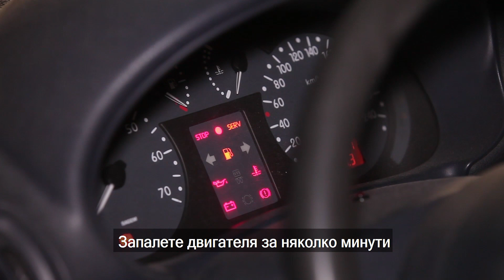Как да сменим моторно масло и маслен филтър на RENAULT SYMBOL/THALIA 1 [ИНСТРУКЦИЯ AUTODOC]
Как да сменим моторно масло и маслен филтър на RENAULT SYMBOL/THALIA 1 1998, 1999, 2000, 2001, 2002, 2003, 2004, 2005, 2006, 2007, 2008 [ИНСТРУКЦИЯ AUTODOC]

ТОП марки, които произвеждат маслен филтър: BOSCH, MANN-FILTER, MEAT & DORIA, MAPCO, STARK, CHAMPION.

На нашия сайт ще намерите богат асортимент от интересуващите Ви авточасти

00:16 — Отворете капака на двигателя
00:26 — Разхлабете масленият филтър. Демонтирайте масления филтър
00:42 — Завийте новия филтър на мястото му
01:03 — Използвайте накрайник за шестограм №8. Развийте пробката за източване
01:31 — Източете старото масло
01:49 — Монтирайте на мястото и пробката и я стегнете. Използвайте накрайник за шестограм №8
02:27 — Налейте масло в двигателя през гърловината
02:57 — Запалете двигателя за няколко минути
03:09 — 5 минути след спиране на двигателя, проверете нивото на маслото по щеката. Ако е необходимо, долейте масло

Инструментите, които са нужни, за да смените моторно масло и маслен филтър:
- накрайник за шестограм № 8

За отговорността
Това видео съдържа само съвети и препоръки, които могат да Ви бъдат полезни при извършването на ремонтни работи и замяна. AutoDoc не носи никаква отговорност за щети, травми и унищожено имущество, получени в процеса на извършване на ремонтните дейности и замяна вследствие на некоректно използване и тълкуване на предоставената информация. Това видео има само познавателен характер и не гарантира получаването на конкретен резултат. За некоректното и травмоопасно използване на ремонтното оборудване, инструментите и авточастите отговорност носи само потребителят. AutoDoc настоятелно Ви препоръчва да бъдете внимателни и да спазвате правилата за безопасност при извършването на всякакви ремонтни работи и замени. Помнете: експлоатацията на авточаст с ниско качество не Ви гарантира необходимото ниво на безопасност на пътя.